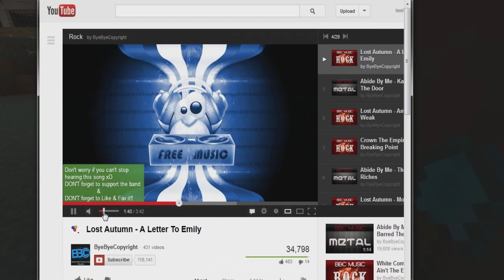Let's Play Minecraft S02 Ep 88 - solzi de oaie :)